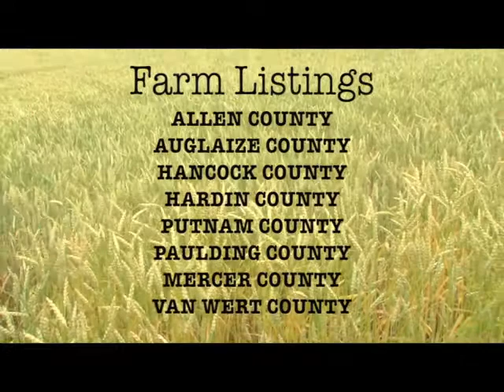Ron Spencer Farmland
Segment from the award winning t.v. show, "In Ohio Country Today" featuring co-host Alan Davis with agricultural real estate expert Ron Spencer. A production of Wilson 1 Communications, Dan Wilson co-host/producer.